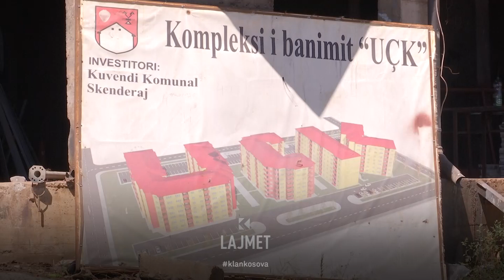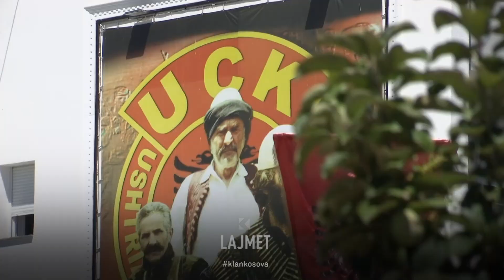Banesat e dëshmorëve - U-së shpejt i bashkohen edhe Ç e K - 30.07.2023 - Lajmet